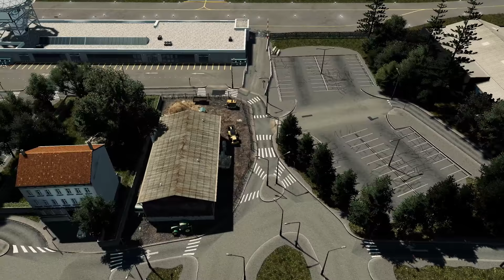Cities: Skylines - La Chaux-de-Fonds (2) - Airport and surrounding area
Hello and welcome to La Chaux-de-Fonds, a city in Switzerland. I am still pretty new to the game so don't be too harsh, and I'm a far cry from some of the people here on youtube. I suggest you check out these channels for more like this: